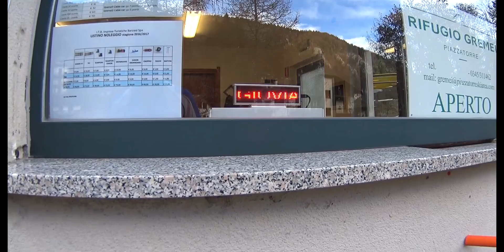Torcole 11/12/2016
Torcolata meccanizzata con auto e seggiovia, voglia di pedalare prossima allo zero!